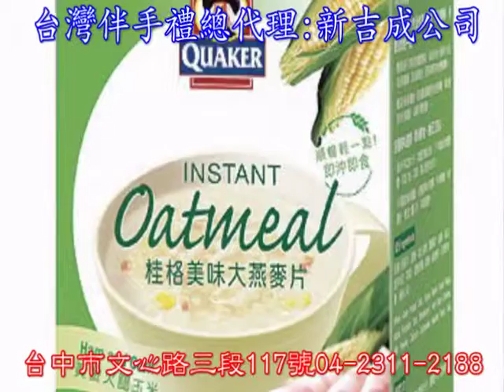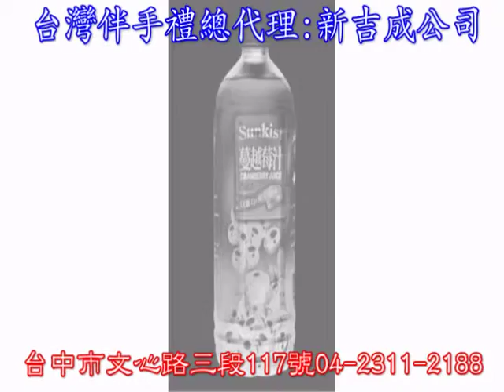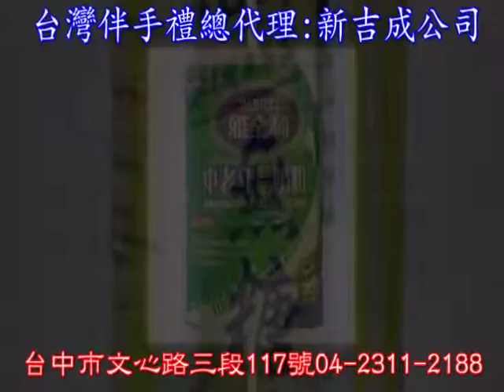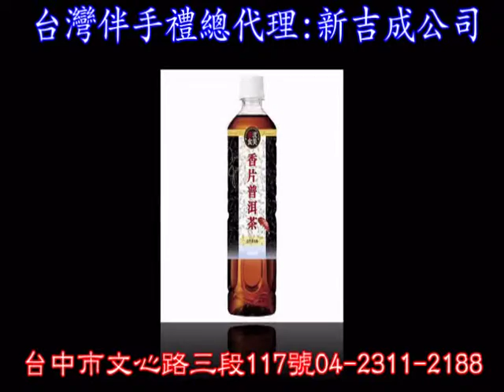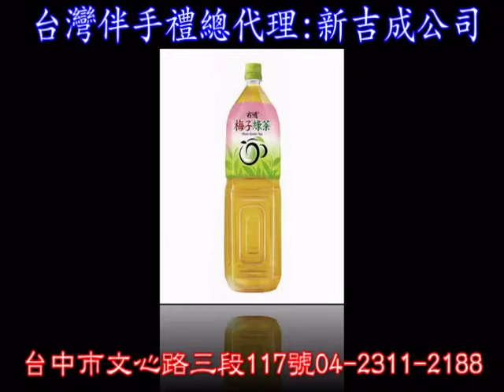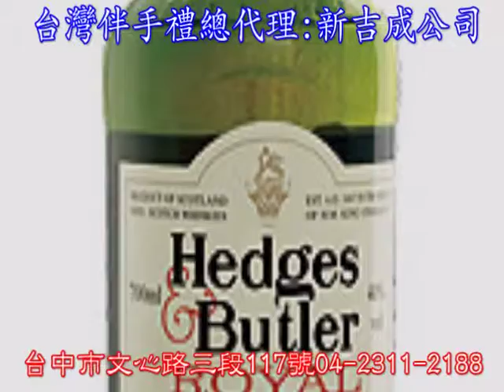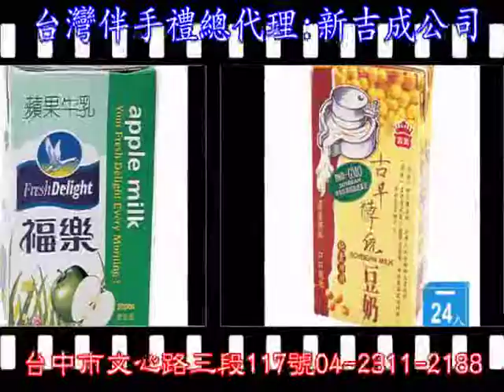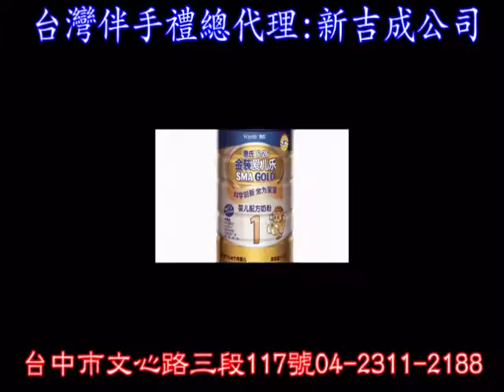台灣伴手禮-2.mpg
★福建省平潭商務聯營★
13億人口龐大內銷市場,您想要佔有一席之地嗎??

1.1500坪展售中心及現金採購貴公司商品。

2.平潭潤品公司提供「靠桌」服務，代開發票，免設公司。

3.兩岸時報負責貴公司商品DVD影音拍攝，媒體免費廣告。

4.新吉成國際通運兩岸運輸、免關稅，降低成本。

5.B to B免費上架、徵全中國代理商。

6.參訪平潭聯營單位，代辦三天二夜平潭商務考察團。
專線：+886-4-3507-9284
地址：台灣台中市文心路三段117號